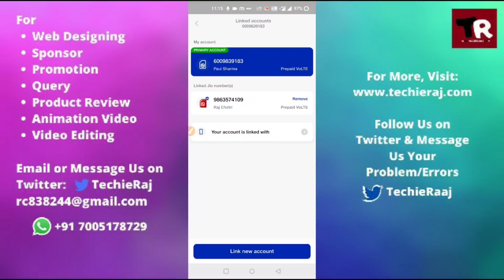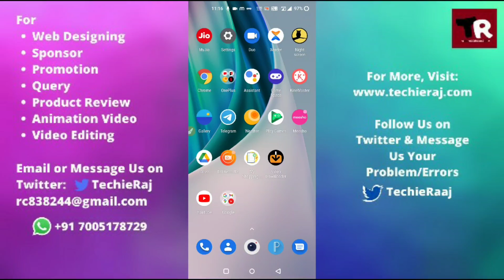How to Find If Someone is Hacking Your Call Details in Jio Sim